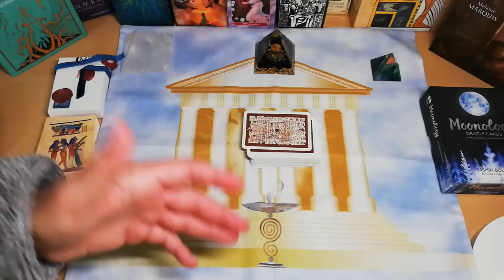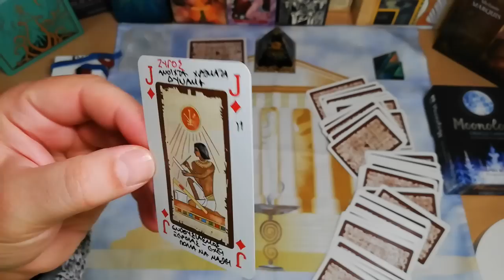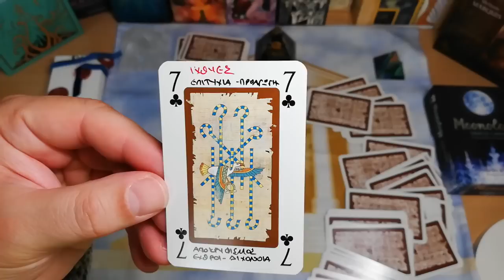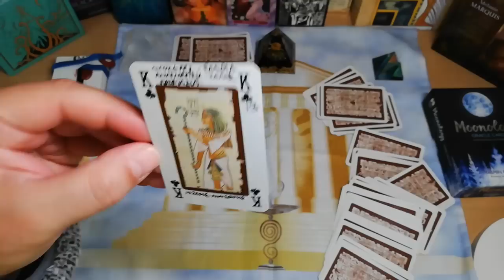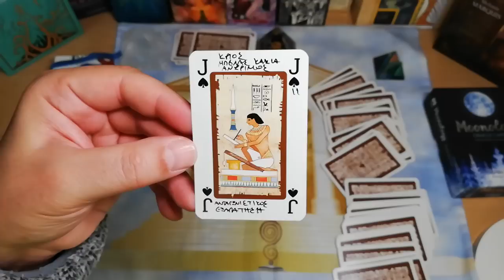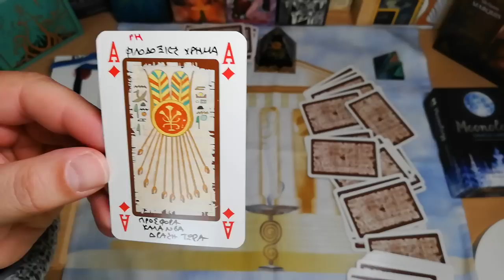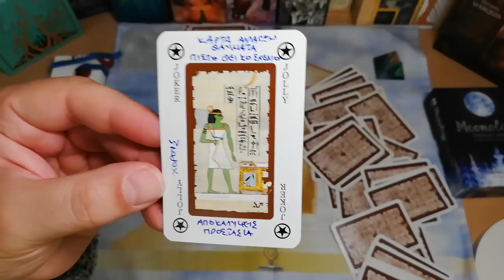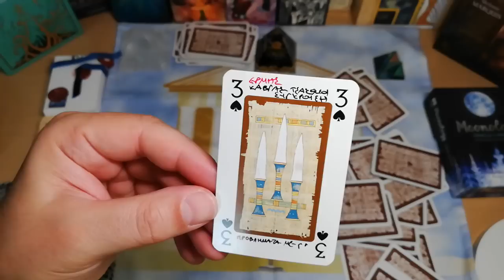ΑΠΟΚΑΛΥΠΤΙΚΟ ΤΑΡΩ ΡΙΞΙΜΟ ΜΕ ΤΟ ΑΡΧΙΚΟ ΓΡΑΜΜΑ ΤΟΥ ΟΝΟΜΑΤΟΣ ΣΟΥ ΤΙ ΕΛΚΥΕΙ ΤΟ '23🤔αριθμολογια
ΔΕΝ ΕΧΕΙ ΞΑΝΑΓΙΝΕΙ😲ΑΠΟΚΑΛΥΠΤΙΚΟ ΤΑΡΩ ΡΙΞΙΜΟ ΜΕ ΤΟ ΑΡΧΙΚΟ ΓΡΑΜΜΑ ΤΟΥ ΟΝΟΜΑΤΟΣ ΣΟΥ ΤΙ ΕΛΚΥΕΙ ΤΟ '23🤔

Το άρχικό γράμμα του ΟΝΟΜΑΤΟΣ σου αποκαλύπτει γιατί ονομάζεται ΒΑΣΙΚΟΣ ΛΙΘΟΣ - Βάση της ζωής και γύρω από αυτό χτίζεται ο χαρακτήρας.
Πως προσεγγίζουμε τη ζωή? πως αντιδρούμε στις αποτυχίες & πως στις επιτυχίες.
Τι μηνύματα σε περιμένουν?
ΤΟ ΑΡΧΙΚΟ ΓΡΑΜΜΑ ΤΟΥ ΟΝΟΜΑΤΟΣ ΣΟΥ ΤΙ ΔΕΙΧΝΕΙ ΤΙ ΣΗΜΑΙΝΕΙ Η ΣΗΜΑΣΙΑ ΤΟΥ Η ΑΞΙΑ ΤΟΥ ΑΚΑΣ Αριθμολογία Ταρώ
ΦΟΒΕΡΗ ΠΡΟΒΛΕΨΗ ΓΙΑ ΤΗΝ ΑΞΙΑ ΤΟΥ ΠΡΩΤΟΥ ΓΡΑΜΜΑΤΟΣ ΤΟΥ ΑΡΧΙΚΟΥ ΣΑΣ  ΟΝΟΜΑΤΟΣ.
Τι σημαίνει το αρχικό του ονόματος μας;
Αρχικό Γράμμα Ονόματος - Σημασία ΤΟΥ
Τι δείχνει το αρχικό γράμμα του ονόματός σου
Το όνομα είναι η βάση της ζωής σου, είναι είναι πολύ βασικό στοιχείο και φανερώνει απίστευτες λεπτομέρεις και πληροφορίες.
Πίσω από το Γράμμα υπάρχει και ένας αριθμολογικός συμβολισμός.
θα μαθετε ΤΟ ΑΡΧΙΚΟ ΣΑΣ ΓΡΑΜΜΑ ΚΑΙ ΠΟΙΑ Η ΕΝΕΡΓΕΙΑ ΤΟΥ - ποιά η δόνησή του.
το Αρχικό Γράμμα Ονόματος έχει μεγάλη σημασία και μεγάλη δύναμη.
Το αρχικό γράμμα: η σημασία του στην αριθμολογία είναι πολύ βασική και ονομάζεται μάλιστα ΑΚΡΟΓΩΝΙΑΙΟΣ ΛΙΘΟΣ Η ΒΑΣΙΚΟΣ ΛΙΘΟΣ.
Τι σημαίνει το πρώτο γράμμα του ονόματός σου; μάθε σε αυτό το βίντεο.
ΔΕΝ ΕΧΕΙ ΞΑΝΑΓΙΝΕΙ ΤΟ ΑΡΧΙΚΟ ΓΡΑΜΜΑ ΤΟΥ ΟΝΟΜΑΤΟΣ ΣΟΥ ΤΙ ΔΕΙΧΝΕΙ ΤΙ ΣΗΜΑΙΝΕΙ Η ΣΗΜΑΣΙΑ ΤΟΥ Η ΑΞΙΑ ΤΟΥ

▬ Social Media ▬▬▬▬▬▬▬▬▬▬▬▬▬▬▬
Για Δωρεά και υποστήριξη